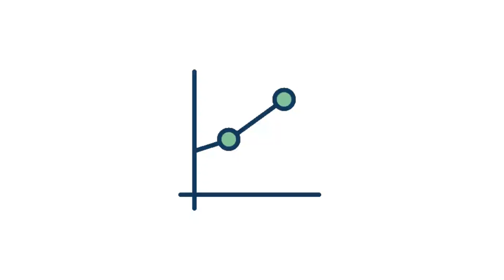பிரான்ஸில் மீண்டும் அதிகரித்த கொரோனா தொற்று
பிரான்சில் வியாழக்கிழமையைத் தொடர்ந்து, நேற்று வெள்ளிக்கிழமையும் கொரோனா தொற்று அதிகரிப்பினை பதிவு செய்துள்ளது.